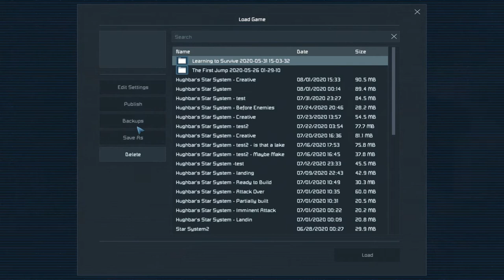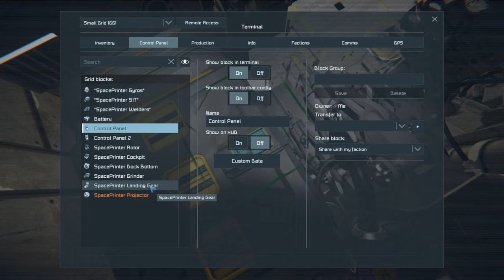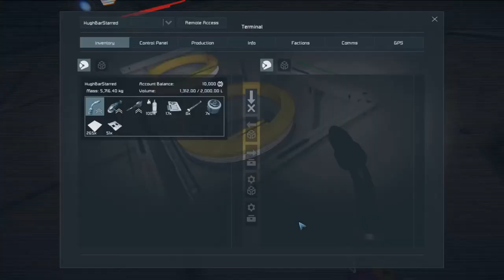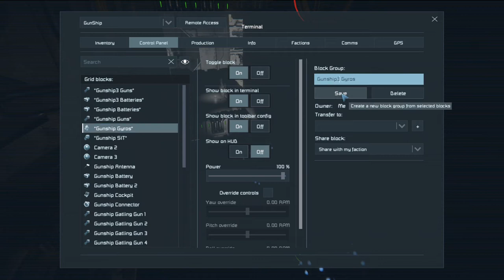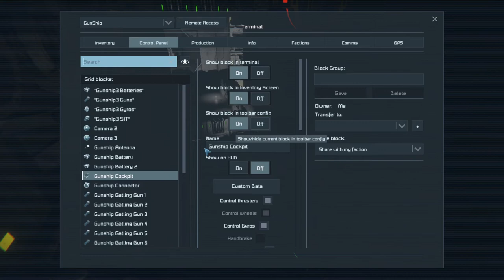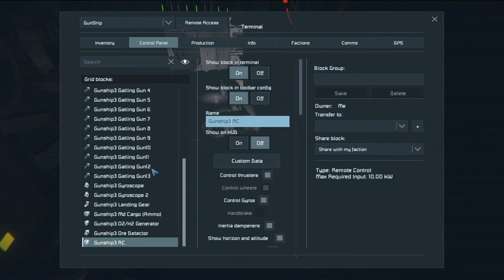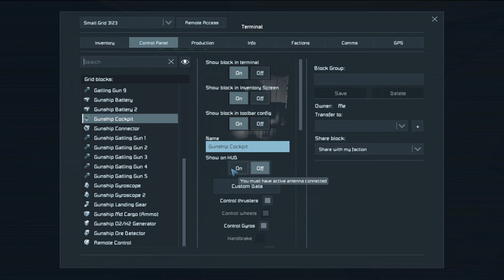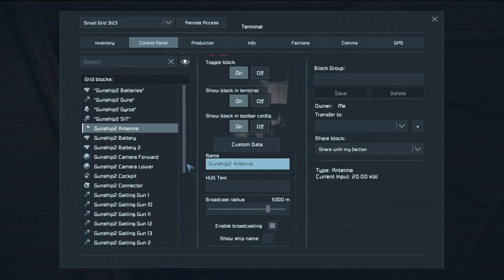Space Engineers - Gunship Printing and Management setup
Fixing SpacePrinter to print cameras for Gunships and arranging Gunships for easy deployment.